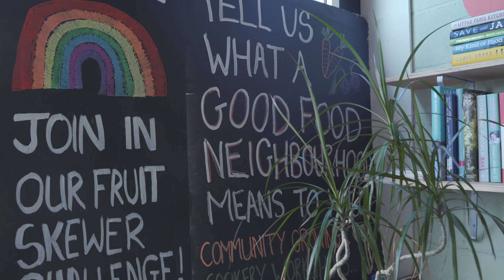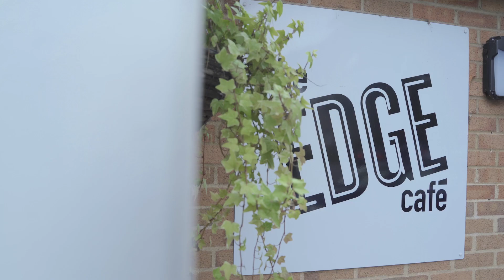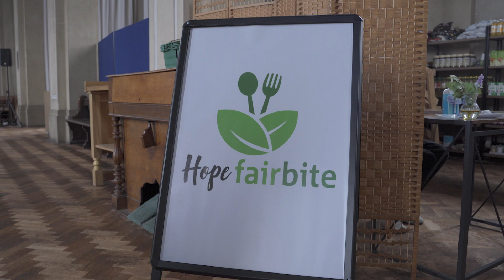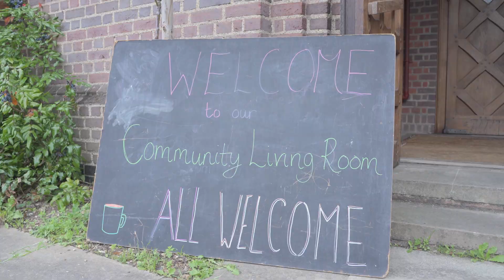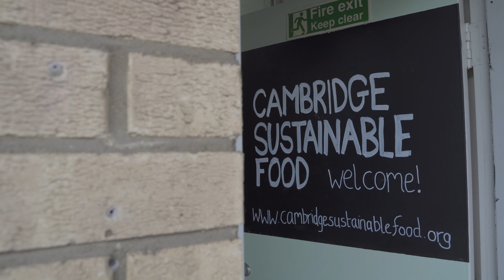Hidden Voices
Food insecurity is affecting the lives and health of residents in Cambridge more than ever before. This short film tells the story of some of these people and the organisations that are working hard to help them. Film made by Cambridge Sustainable Food and Cambridge City Council